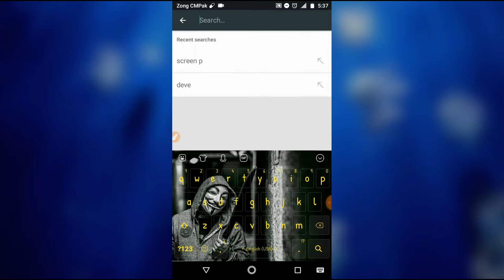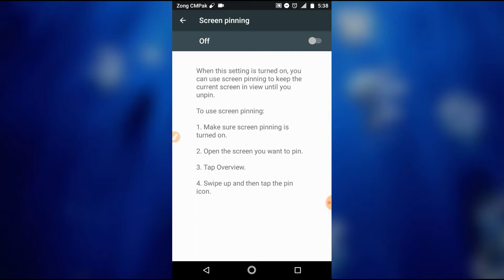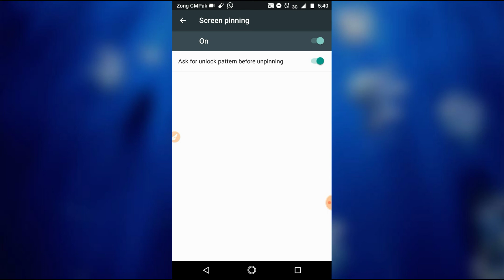UNBELIEVABLE Mobile Hidden Tricks // Must Be Watch I You Are Android Users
Where is the hidden menu on Android?

Where are hidden settings on Android?
How do I find the hidden menu on my LG?
What is IOTHiddenMenu?
How do I find hidden apps on Android?
What are Android secret codes?
How do I find hidden apps on my ZTE phone?
What is System UI on my Android phone?
How do you get the secret game on AndroidHow do I find the hidden menu on my Android?

What are Samsung secret codes?
What is IOTHiddenMenu?
Where do you enter secret codes on Samsung?
How do I find the hidden menu on my LG?Where is the hidden menu on Android?

What is Android hidden menu?
How do I find hidden files on my phone?
How do I unhide hidden apps on Android?
How do I find my hidden messages?
What is the code of Samsung mobile?
How do you enter secret codes on Samsung?
How do I hide settings on Android?
How do I find hidden apps on my ZTE phone?How do you check if my phone has a virus?
How do I know if I have malware on my phone?
How do I remove malware from my Android?
How do I check for spyware on my Android phone?
How can I tell if someone is spying on my phone?
How do u know if someone is tracking your phone?
Can you spy on a phone without access to it?
Can someone spy on my phone without touching it?
How do I know if my phone is being hacked?How do I find the hidden menu on my Android?

What is IOTHiddenMenu?
How do I find the hidden menu on my LG?How do I find the hidden menu on my Android?

What is IOTHiddenMenu?